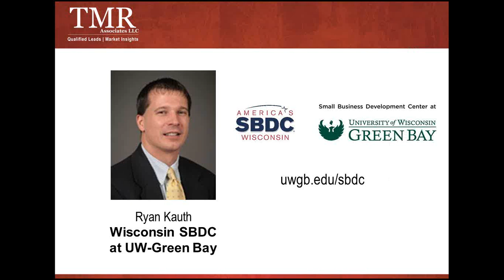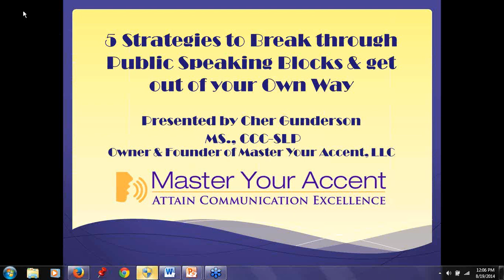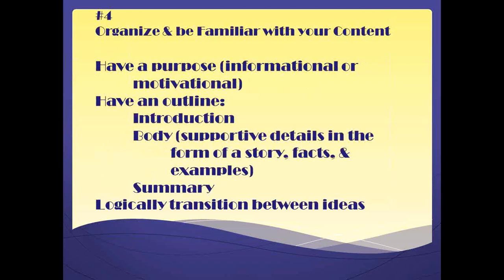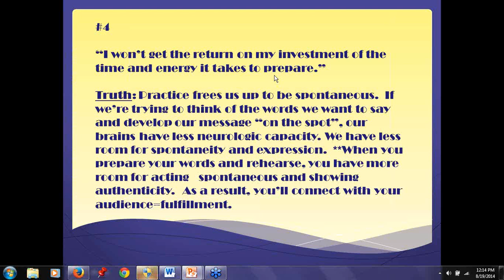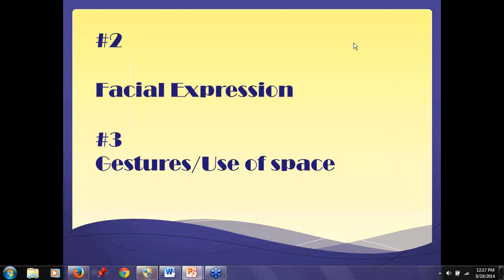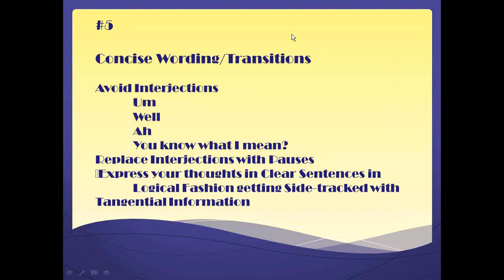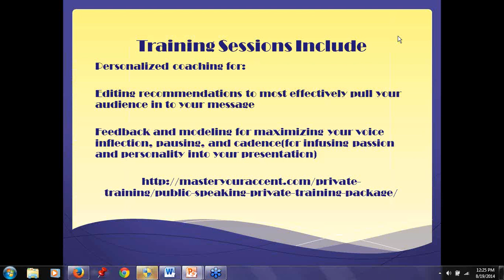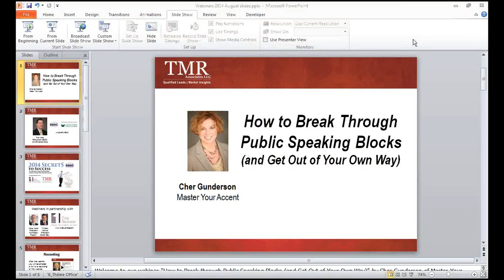Webinar - How to Break Through Public Speaking Blocks (& Get Out of Your Own Way)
Presented by Cher Gunderson of Master Your Accent. Legitimate reasons exist that people (including leaders) fear public speaking more than death. We fear that we’re exposing ourselves to scrutiny of our knowledge, ideas and private ideals. While most people see the importance of preparing and practicing a speech or presentation, most are unaware of the keys to engaging their audience and knowing what emotional, nonverbal, and verbal techniques help them do that. Explore the inner work and communication techniques you need for empowering your voice and infusing your passion to connect with your audience.

• 3 Essential Components to Embrace in order to Authentically Connect with your Audience
• 4 Emotional Blocks that Keep you Stuck & their Freeing Truths
• 4 Elements of an Organized Presentation so it Runs Smoothly & Impacts your Audience
• 5 Verbal & Nonverbal Communication Excellence Tools to Confidently Capture & Engage your Audience Every Time
• The Most Overlooked Element of Public Speaking that when Utilized, Empowers you with Confidence and Spontaneity

Your ROI
• Improve your professional and personal confidence through public speaking
• Don't miss something in your current speeches and presentations
• Don't shy away from speaking opportunities yet know you have leadership qualities and a message, story, or expertise you yearn to share
• Look to change your public speaking fears to empowerment and confidence
• Take your public speaking to the next level to influence broader audiences